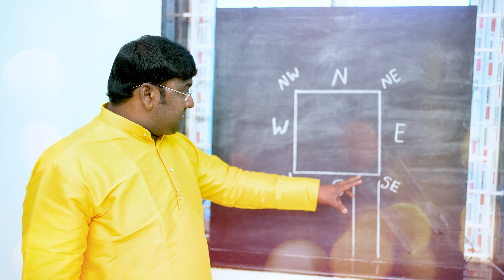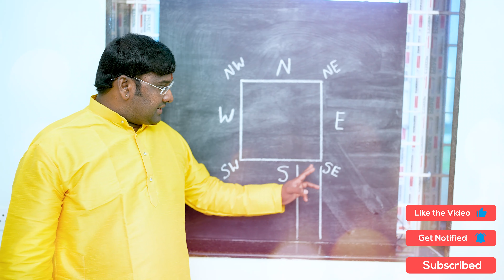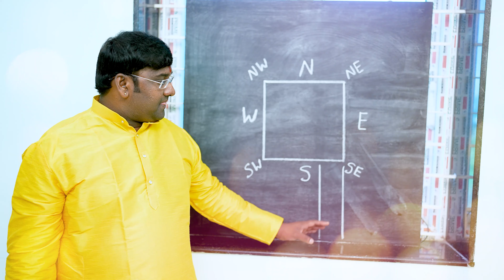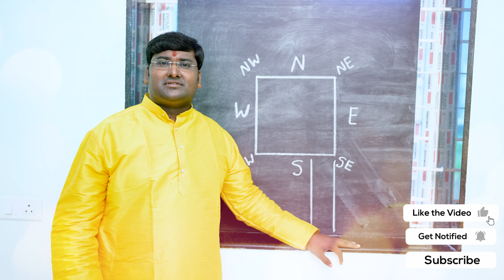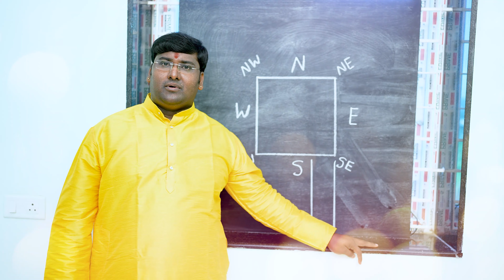|| దక్షిణ - ఆగ్నేయం వీధిపోటు వలన కలిగే లాభాలు మరియు నష్టాలు ఏంటి || Astrologer || 9704699199 ||